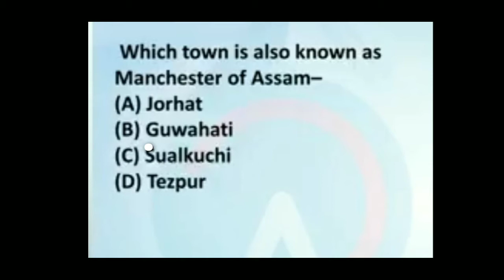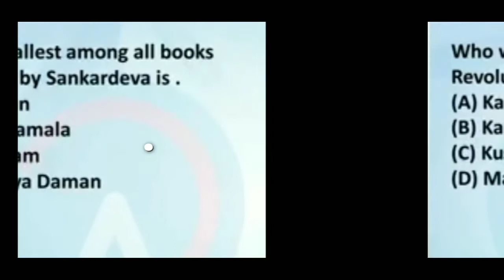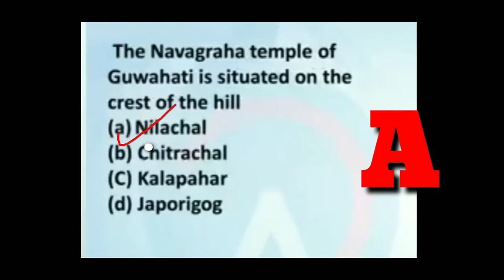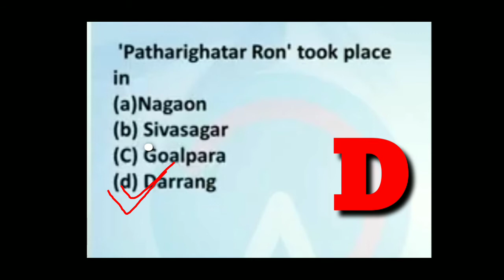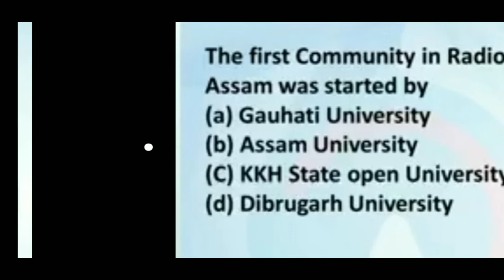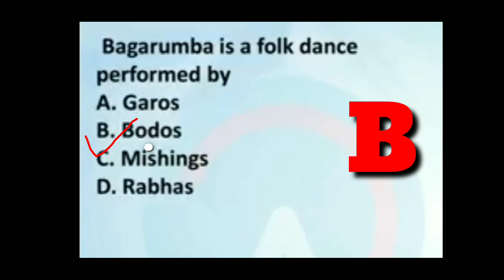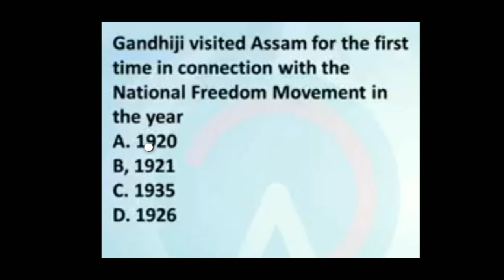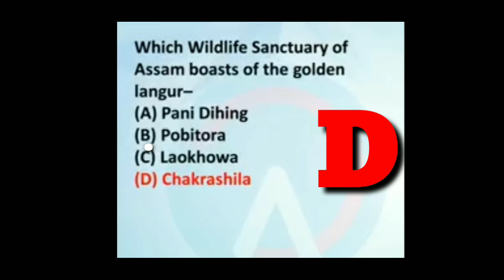Xopun Xopun#Assam state GK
Hello freinds,Namaskar and well come to my channel! This video provide you.
                    Most important and most expected questions for assam state All Compatitive exam, Assam police SI and AN/UB, Assam police fire Man & APRO post of Assam Police.